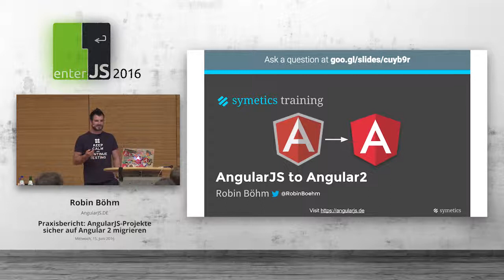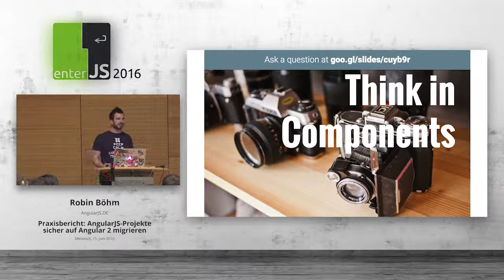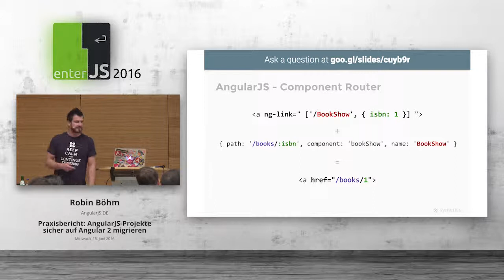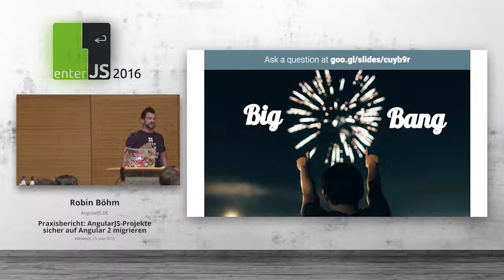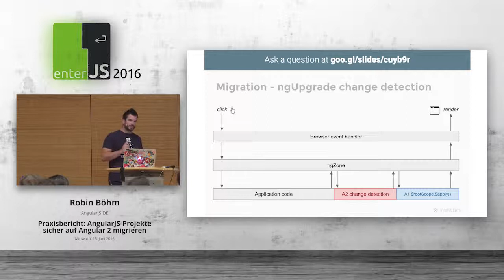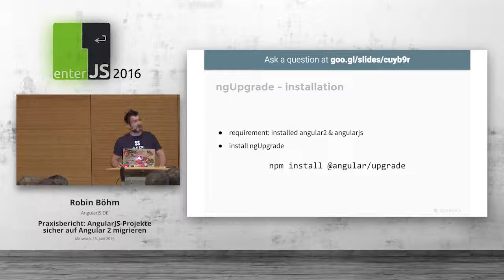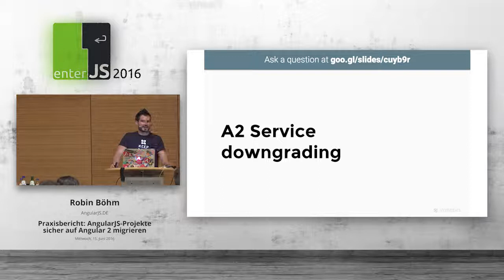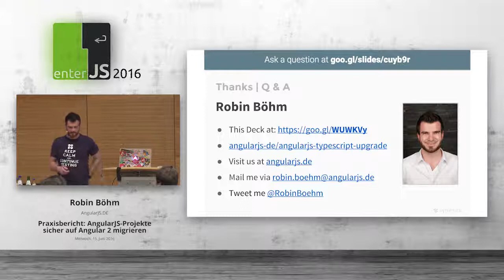enterJS 2016 - Robin Böhm – Praxisbericht - AngularJS Projekte sicher auf Angular 2 migrieren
Angular 2 kommt … und es macht alles anders! Ist das wirklich so? Was hat das für meine AngularJS-Anwendung zu bedeuten? Was kann ich tun, um mich heute schon auf einen sanften Umstieg vorzubereiten? Ich habe verschiedene Möglichkeiten der Migration von AngularJS auf Angular 2 in Projekten ausprobiert und teile meine Erfahrungen mit euch.